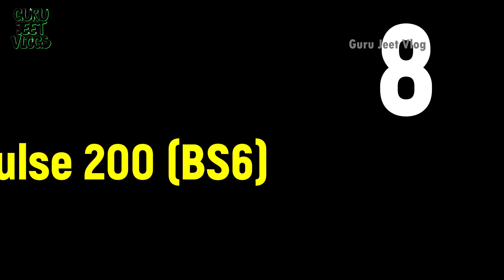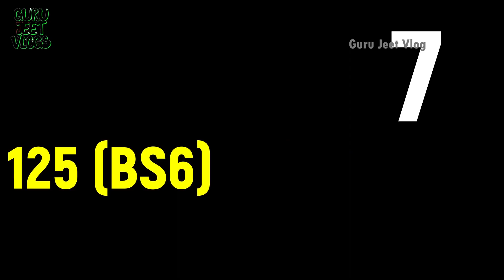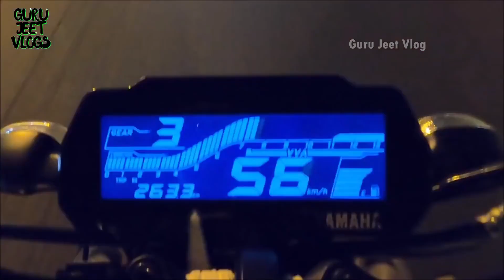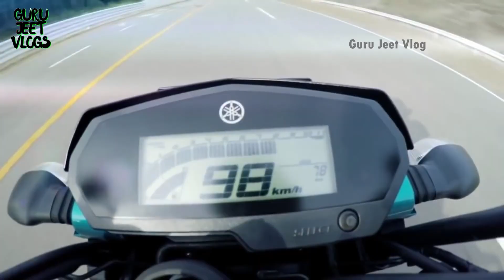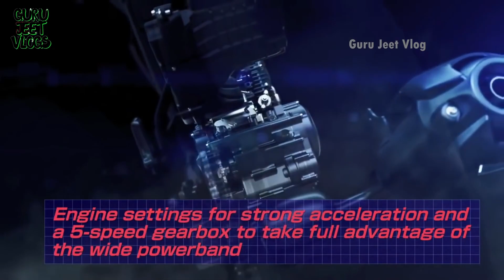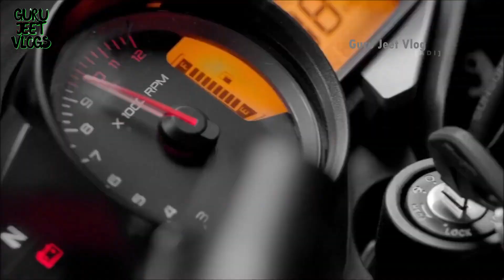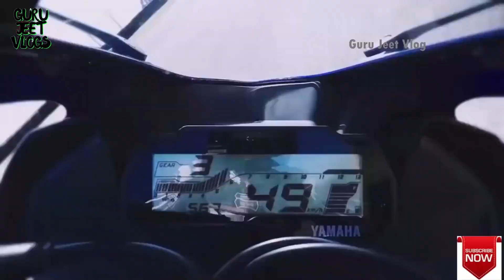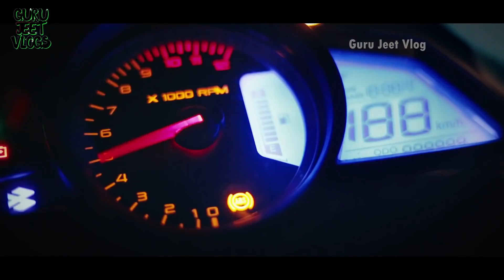TOP 10 Best Motorcycles for College Students and Young Riders!!!